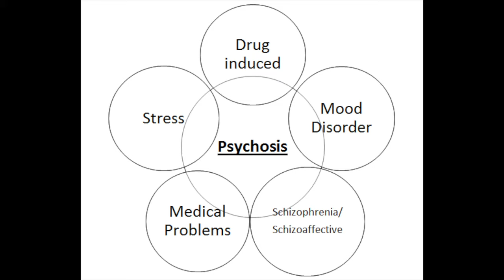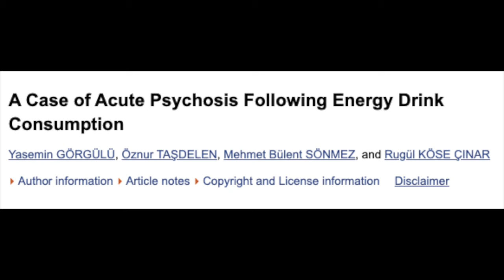Eight WEED Induced PSYCHOSIS Symptoms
In this brief video Dr. Frank the founder of AddictionMindset Recovery Coaching discusses multiple weed induced psychosis symptoms. Have you heard of cannabis induced psychosis? Are you worried you may have symptoms of THC induced psychosis? In this brief video Dr. Frank the founder of AddictionMindset recovery coaching discusses his journey with weed induced psychosis. Drug induced psychosis is real, and if we are going to talk about cannabis as medicine we have to include drug induced psychosis as part of the conversation.

If you need help quitting smoking weed check out the links below for more support.

Sobriety Planner to quit vaping:

Clear Lungs:

The Easy Way To Stop Smoking:

Here at AddictionMindset Recovery Coaching we help people quit nicotine, THC, energy drinks and adult media content.